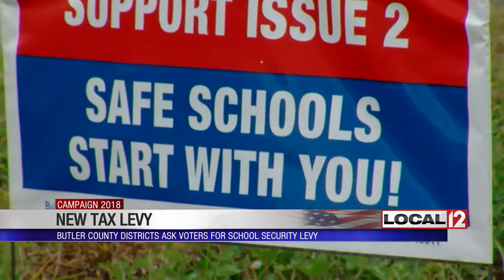Butler County school districts asking voters for school security tax levy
HAMILTON, Ohio (WKRC) - No one wants a repeat of the school shooting at Madison High School in Madison Township in 2016.

In Butler County, Hamilton, Edgewood, Monroe, Fairfield, and New Miami school districts are pushing for a levy. It would pay for more school resource officers, security upgrades and it has a mental health component.

Hamilton City Schools Superintendent Larry Knapp believes many children are in need of mental health services because of the opioid epidemic and other problems they may be facing at home. He believes many deal with a form of post-traumatic stress.

“It affects the way these children’s minds develop, and so that affects their cognitive abilities, their emotional and their social well-being,” Knapp said.

The $1.5-million levy would stretch over 10 years. It would cost the owner of a $100,000 home an extra $53 a year in property taxes. Knapp says it would help fund a school resource officer for each Hamilton public schools and two at Hamilton High School because of the size of the building.

Knapp said, “We have 13 buildings. So if the levy passes, we would be adding seven school resource officers. That would give us an officer in every building, every school day, all year long.”

Butler County Sheriff Richard Jones does not agree with the idea of the levy.

“Some of the schools, like the city of Hamilton, has $20 million in reserve. Why do they need $20 or $30 more million?” Jones said.

The sheriff points to the Madison High School incident and says that arming staff is a far less expensive option and more effective at stopping a potential threat. He also believes that metal detectors are a good option.

Jones said, “I can speak from the bully pulpit. I’ve been there. I’ve been in the cafeteria after a shooting. It’s not a pretty sight from a 13-year-old. We had a school resource officer. It did not stop the shooting. That won’t stop it. You have to go the extra step.”